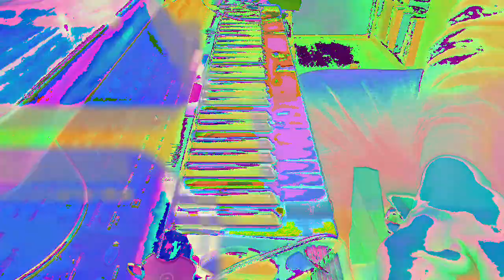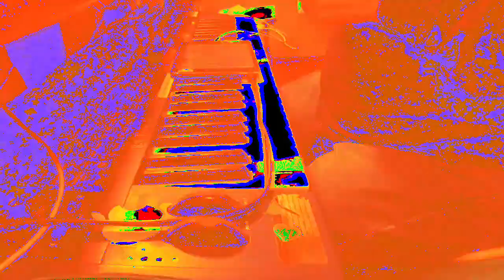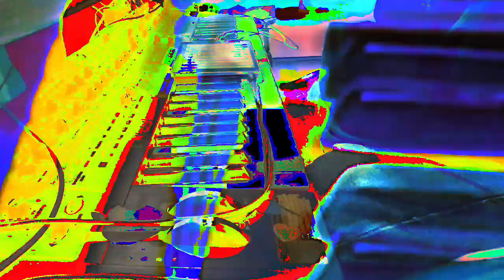[EPILEPSY WARNING] Movie 23 02 22 23h53m23s *Photosensitivity Warning*